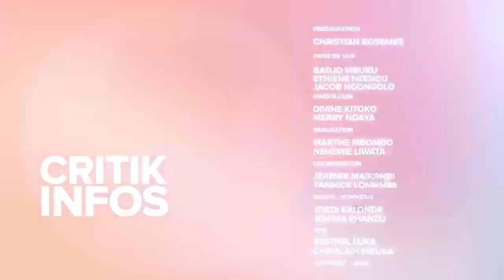CRITIK INFOS 02.11.2022: TSHISEKEDI CHERCHE-T-IL KABILA : INTOX, INFOX, MANIPULATION !